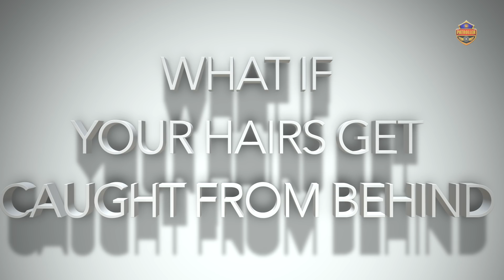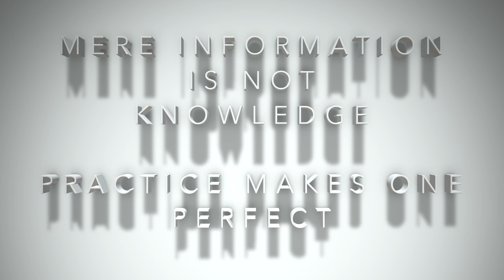SELF DEFENSE | BASIC BUT ESSENTIAL TECHNIQUES | Anand Mishra IPS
Expected to be of use to most of the persons across ages and sex who are not professionals or advanced practitioners. The video may help pick up very basic but essential and effective skills to handle an untoward situation with confidence and grit !!